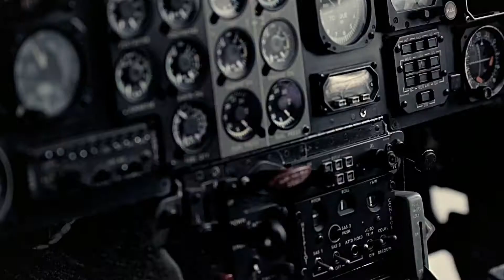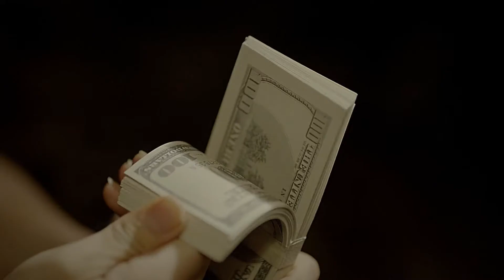[MV] B.A.P (비에이피) - "ONE SHOT"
'One Shot' by B.A.P 비에이피

If you please?  (LIKE/COMMENT/SUB) :)